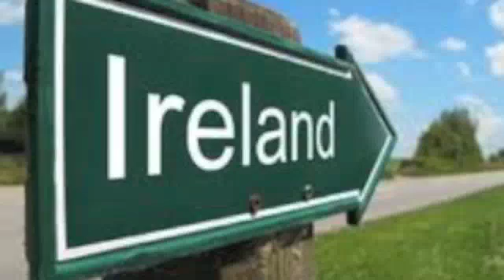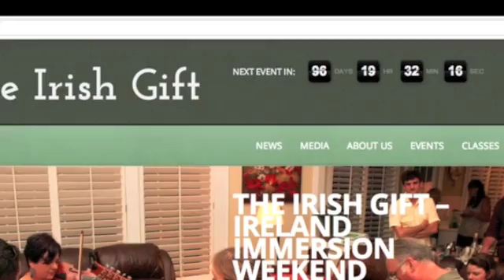Irish Immersion Weekend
Irish Immersion W